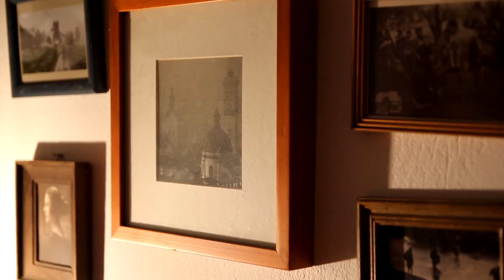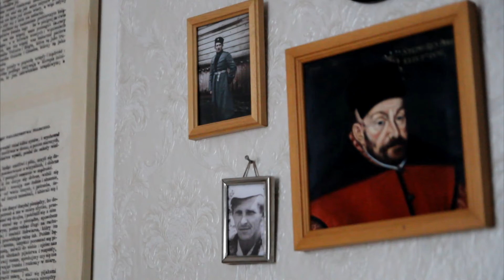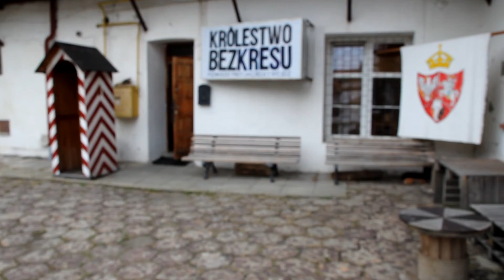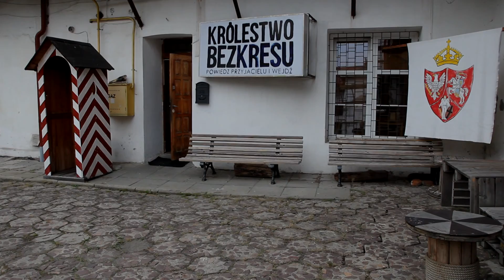Dawid Hallmann: Królestwo / The Kingdom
If You want You can support my music:

2) HIVE/HBD: @hallmann
3) BTC: 39oSxKPDxRHaZCGFoLLy4CL9MUEDuGTHeM
4) BCC: 3DznsVVupgfURgayTPbQEMZoYmsyM4jmuR
5) ETH: 0xf9682b6234312a27d90fb32b577c2221c8a1a585
6) DASH: Xvnsi6rrF7p1tMvsCQF7ZYFpc9bbMyr6tt
7) bank transfer:

Fundacja Tradycji Miast i Wsi
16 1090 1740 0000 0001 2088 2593
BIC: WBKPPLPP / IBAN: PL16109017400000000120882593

Voice: Zbigniew Herbert
Main theme: Polonaise c-moll by Chopin